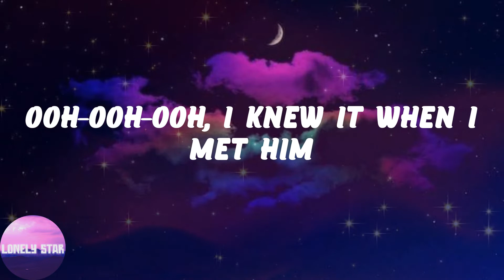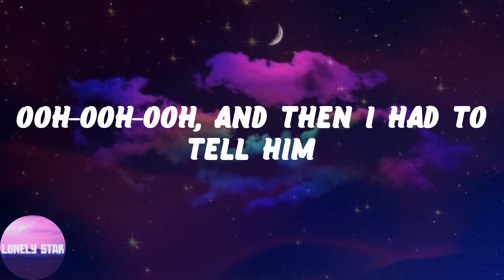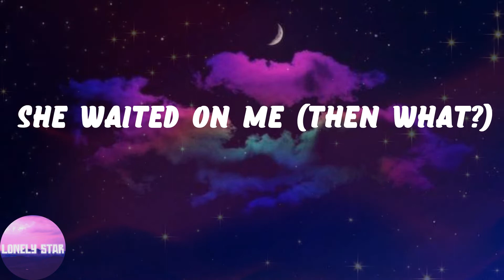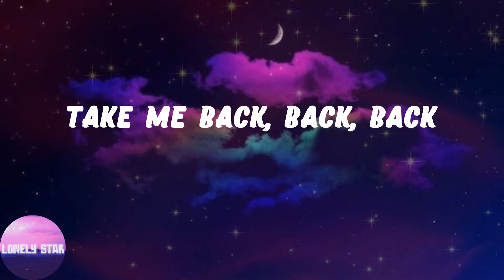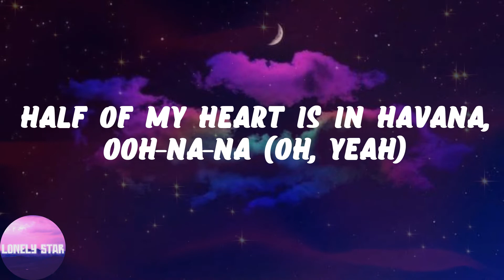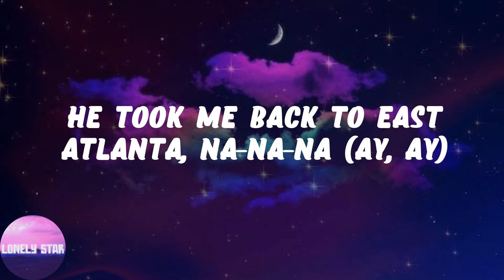Camila Cabello - Havana (feat. Young Thug) (Lyrics)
👂Lyrics:
Hey
Jeffery
(Hey, hey)
Ooh-ooh-ooh
Ooh-ooh-ooh
Uh huh
Oh na-na-na (oh na, yeah)
Oh na-na-na
Oh na-na-na
No, no, no, take me back
Oh na-na-na